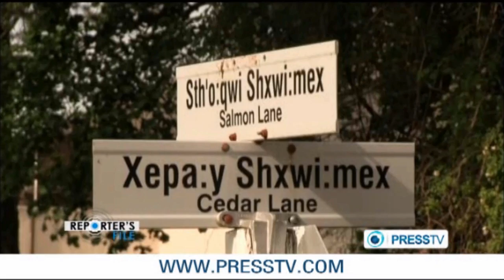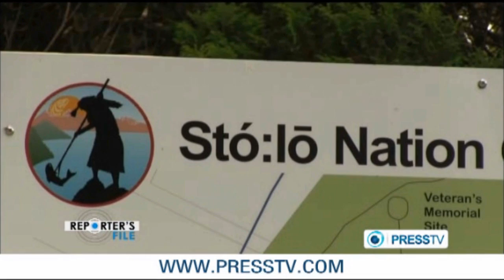Aboriginal Salmon Fishers Criminalized For Attempting to Feed Their Children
In a special feature report for Press TV, journalist Joshua Blakeney visits indigenous Salmon fishers who dwell on the banks of British Columbia's mighty Fraser River to report on their struggle to defend their aboriginal fishing rights when faced with criminalization from a Canadian state with whom they have never negotiated a treaty. This report brings into question the right of the Canadian state to assert jurisdiction over territories and waters that have never been formally relinquished by the colonized -- and increasingly criminalized -- inhabitants of the area. July 13, 2012.